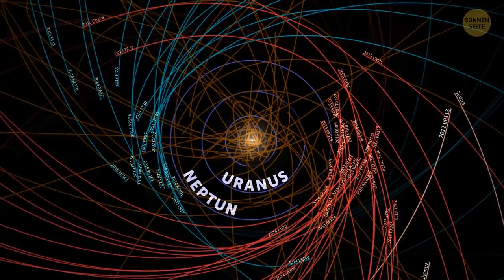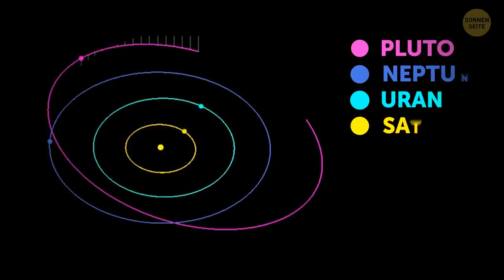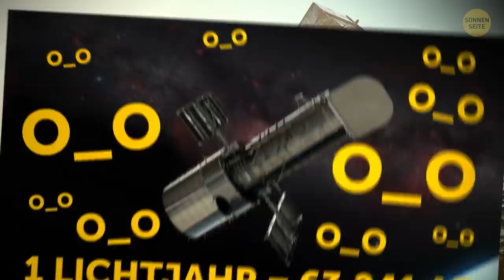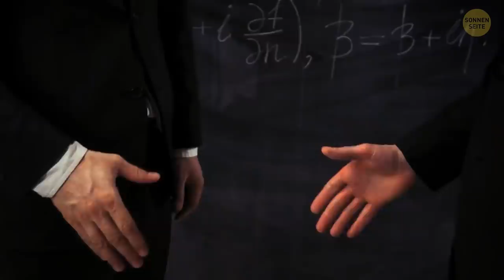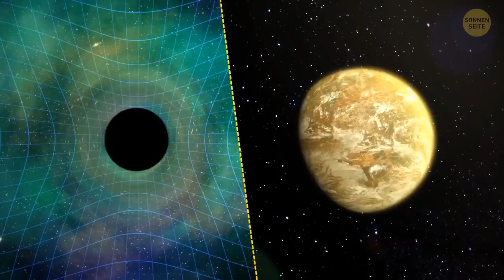In unserem Sonnensystem könnte sich ein Planet 10-mal so groß wie die Erde verstecken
Der Weltraum ist gigantisch und birgt unfassbar viele Geheimnisse! Schwarze Löcher, dunkle Energie, mysteriöse Sterne, unbekannte Planeten. Wissenschaftler*innen suchen seit mehr als 100 Jahren nach einem dieser Planeten, können ihn aber immer noch nicht finden. Es gibt klare Anzeichen dafür, dass Planet X direkt in unserem Sonnensystem existiert, wir ihn aber nicht sehen. Wie ist das möglich und was ist so besonders an diesem mysteriösen Planeten?

Credit:
NASA Image and Video Library
NASA/JPL
NASA/JPL-Caltech
NASA/JPL-Caltech/R. Hurt (SSC)
NASA/Jay R. Thompson
SDO/NASA
NASA/JHUAPL/SWRI
NASA's Goddard Space Flight Center (GN-z11 image and video courtesy of NASA/ESA/STScI/G. Bacon and NASA/ESA/Yale University/P. Oesch and P. van Dokkum, STScI/G. Brammer, UC Santa Cruz/G. Illingworth)
Orbits and positions of 96 of 109 known distant minor planets and extreme trans-Neptunian objects (eTNOs): By Nrco0e,
Animation of Pluto's orbit from 1900 to 2100 (Sun, Saturn, Uranus, Neptune, Pluto): By Phoenix7777,
Professor Brown giving a lecture at George Washington University sporting his signature orange tie: By Raagini chandra,